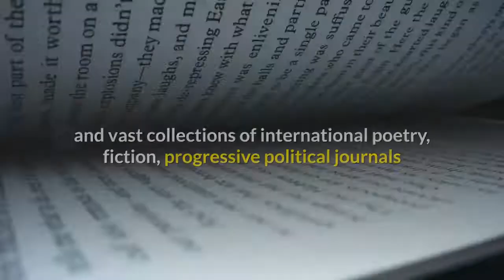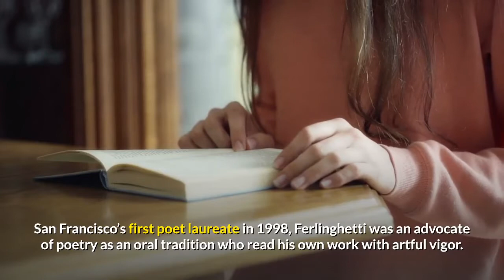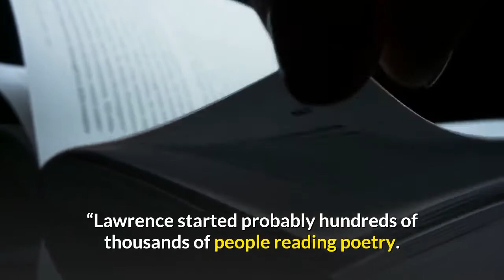Lawrence Ferlinghetti—the San Francisco poet publisher and bookseller—has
Lawrence Ferlinghetti, the San Francisco poet, publisher and bookseller who played a leading role in West Coast literary history as a champion of Beat writer Allen Ginsberg and co-founder of the legendary City Lights bookstore, has died at his Bay Area home. Ferlinghetti died Monday evening, according to Starr Sutherland, a friend who is working on a documentary on the fabled bookstore. The cause was interstitial lung disease, his son Lorenzo told the Associated Press. Ferlinghetti was 101. Ferlinghetti and a partner launched City Lights as the country’s first all-paperback bookstore in 1953, when Ginsberg, Jack Kerouac and other East Coast Beats began adding their woolly voices to the literary renaissance unfolding in San Francisco. The bookshop — renowned for its bohemian atmosphere and vast collections of international poetry, fiction, progressive political journals and magazines — soon spawned a literary press, which in 1956 published Ginsberg’s controversial epic poem, “Howl. ”Ferlinghetti stood trial for selling “Howl” in a precedent-setting 1st Amendment case, in which the judge found that Ginsberg’s profanity-laced work had “redeeming social significance” and therefore was not obscene. The victory paved the way for publication of other controversial works of literature, including D. H. Lawrence’s “Lady Chatterley’s Lover” and Henry Miller’s “Tropic of Cancer. ”Ferlinghetti and Ginsberg became famous, as did City Lights, still going strong in San Francisco’s North Beach district more than a half century later. In the decades since, Ferlinghetti established himself as a prolific poet with strong populist underpinnings. The author of more than 30 books, he is best known for “A Coney Island of the Mind, ” a collection of poems that has sold 1 million copies since it was first published in 1958 by New Directions. San Francisco’s first poet laureate in 1998, Ferlinghetti was an advocate of poetry as an oral tradition who read his own work with artful vigor.“Lawrence started probably hundreds of thousands of people reading poetry. They read his poetry first, and then they went on to read more poetry, ” poet, essayist and Beat figure Michael McClure, who called Ferlinghetti a master poet, told the San Francisco Chronicle in 2003. Tall, lean and neatly bearded, Ferlinghetti was the opposite of flamboyant. Not known for public drunkenness like Beat novelist Kerouac or public nudity like Ginsberg, he swam daily, biked to work at City Lights and outlived most of the major figures of the Beat fraternity. Kerouac died in 1969 at 47, and Ginsberg and novelist William S. Burroughs died in 1997 at 70 and 83, respectively. Academic critics, dismissing Ferlinghetti’s work as too topical, paid him scant attention. Perhaps because he channeled a good deal of energy into bookselling, he also was sometimes portrayed as peripheral to the literary movement he promoted. He seemed to agree with the characterization, calling himself “the guy tending the store.